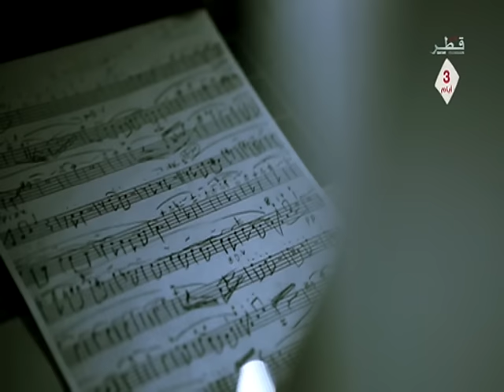فهد الكبيسي - يشهد الله (فيديو كليب) | 2013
Fahad Al Kubaisi - Yesh'had Allah (Music Video) | 2013

ـــــــــــــــــــــــــــ
تابع فهد الكبيسي: